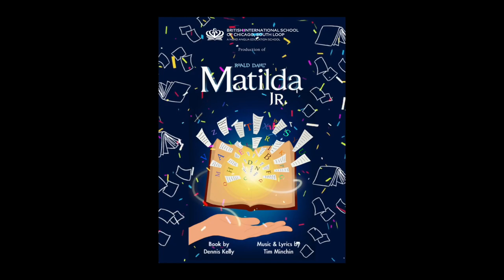Matilda Jr Preview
Joe 30 Second Documentary Head Teacher